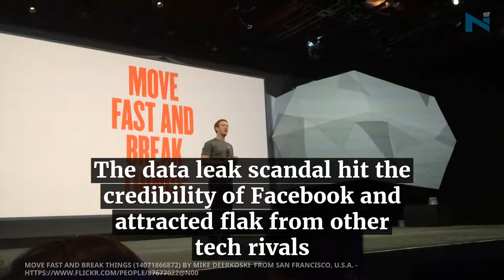Mark Zuckerberg: Facebook Does Not Make Things Only For Super Rich | NYOOOZ TV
The data leak scandal that hit the credibility of Facebook and attracted flak from other tech rivals
Apple Vs Facebook battle also broke out after a severe comment by Tim Cook
Mark Zuckerberg has called Cook's comments on Facebook extremely glib
Cook had previously said he would never be in the situation that Zuckerberg has found himself

"At Facebook, we are squarely in the camp of the companies that work hard to charge you less and provide a free service that everyone can use. I don't think at all that that means that we don't care about people," Zuckerberg added.
Zuckerberg reiterated that Facebook was free to use because it was focused on connecting people both rich as well as those who can't afford to pay for it.